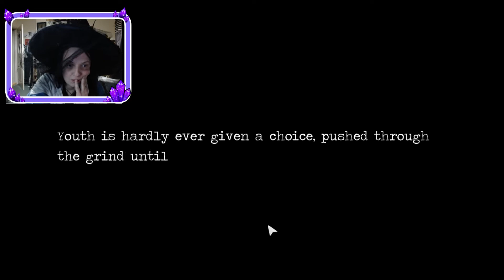Master of Puppets- Detention Part 5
So this is going to be the next video game we focus on but it has been such a long time since we actually had any Detention on the channel. I forgot how creepy this game is!

RedBubble: Lilithastar.redbubble.com